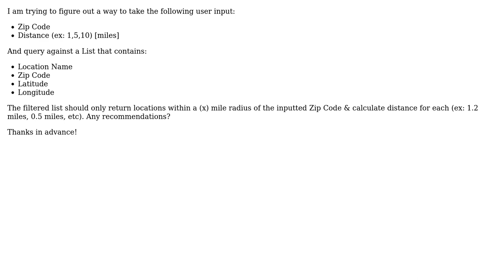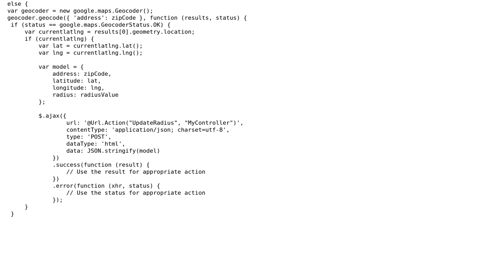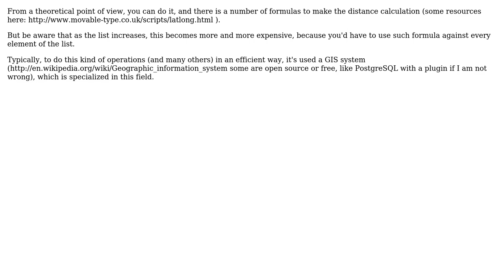Search by zip code and filter list within specific radius? (2 Solutions!!)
Search by zip code and filter list within specific radius?

With thanks & praise to God, and with thanks to the many people who have made this project possible! | Content (except music & images) licensed under CC BY-SA | Music | Images & others | With thanks to user SBirthare user Saverio Terracciano user OtoNoOto and the Stack Exchange Network Trademarks are property of their respective owners. You are responsible for your own actions.